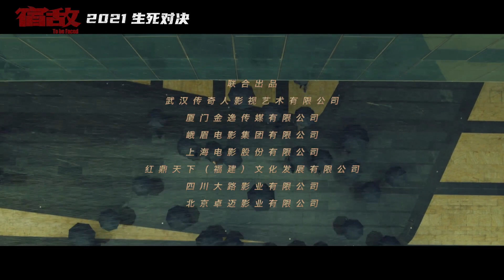鍾漢良電影宿敵先導預告片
轉自電影宿敵的微博視頻